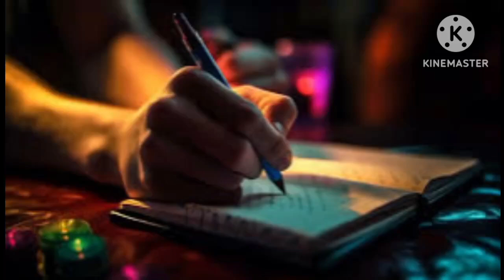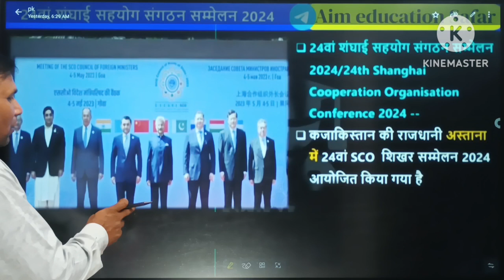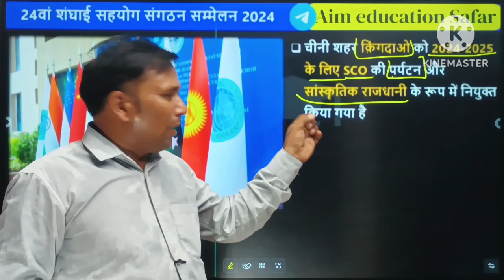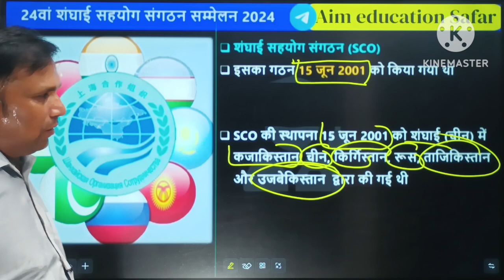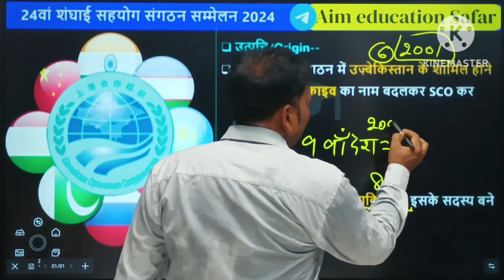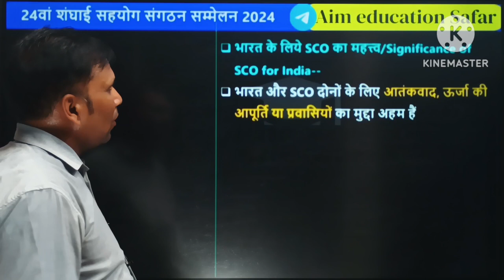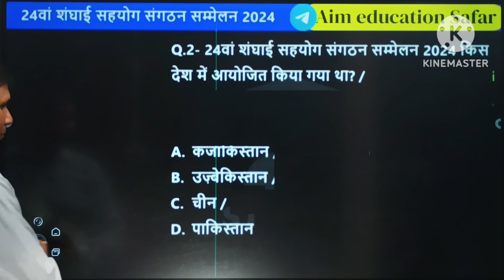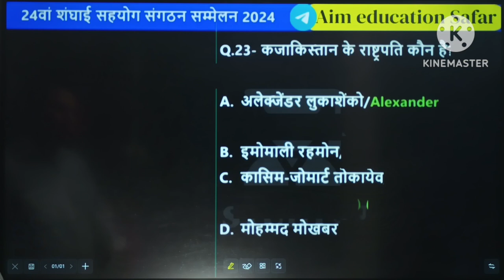SCO | SCO summit 2024 | शंघाई सहयोग संगठन | current affairs SCO | Shanghai corporation organisation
हेलो दोस्तों आप यदि किसी भी प्रतियोगी परीक्षा की तैयारी कर रहे है यदि आप यह वीडियो देख लेते हैं तो आप उसे प्रश्न को सही कर आएंगे यदि यदि आपको यह वीडियो अच्छा लगे तो दोस्तों के साथ शेयर करें तथा चैनल को सब्सक्राइब जरूर कर लें ताकि आपको इसी प्रकार का कंटेंट मिलता रहे
धन्यवाद 🙏

lo

Shanghai sahayog sanghthan
Shanghai correction organisation
sco organization
sco organization current affair
sco summit 2024, current affair sco summit
sco summit Kazakhstan country, current affair
Shanghai Sahyog submit 2024, sco summit
sco summit Kazakhstan country current affairs,,sco organization current affairs mcq
Shanghai coparetion organization 2024
current affair MCQ class,sco organization
10 country sco organization, current affairs
2024 Belarus country summit sco, Shanghai coparetion organization Aastana city 2024
sco summit Kazakhstan capital Aastana city
sco summit Indian foreign minister Jay Shankar prashad,sco organization current affairs merathan class, current affair sco organization, Shanghai sahayog sanghthan
Shanghai sahayog sanghthan 2025 in chain
sco next summit 2025 chain, Shanghai sahayog sanghthan members countries name
india,chaina, Russian, pakistan, Iran, Belarus,
kajakistan, ujbekistana,kirgistaan,
Shanghai 5, organization 1996, current affair
current affair aco organization 2024
sco current affair class,

sco organizationcurrentaffairs2024
currentaffaircurrentaffairsscosummit 2024